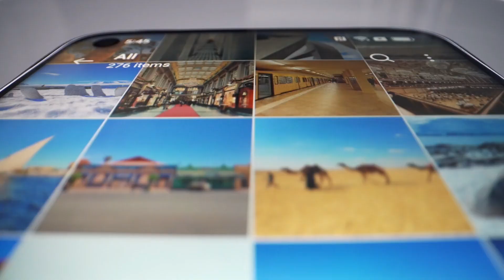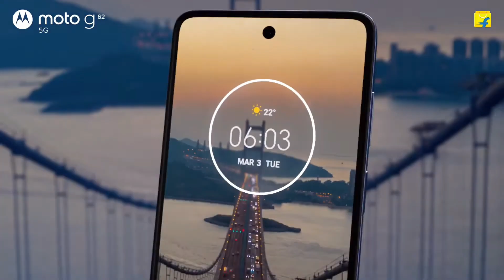Top 4 Best Gaming Phone Under 15,000 in 2023 | Default 60 FPS Gaming Phone For BGMI/PUBG Under 15k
IGNORE IT.
best gaming phone under 15000 in 2023 in bd
2022 gaming phone under 15k
best gaming phone under 15000 pubg 60 fps 2023
best gaming phone under 15000 bgmi 90 fps 2023
best gaming phone under 15000 2k22
best gaming phone under 15k in 2023
best gaming phone under 15000 in 2023 5g
best gaming phone under 15000 in 2023 tamil
best gaming phone under 15000 in 2023 malayalam
best gaming phone under 15000 in 2023 5g tamil
best gaming phone under 15000 in 2023 in telugu
best gaming phone under 15000 in india 2023
top 5 best gaming phone under 15000 in 2023
best gaming and camera phone under 15000 in 2023
top 3 best gaming phone under 15000 in 2023
2022 best gaming phone under 15k,
best camera and gaming phone under 15000 5g 2023